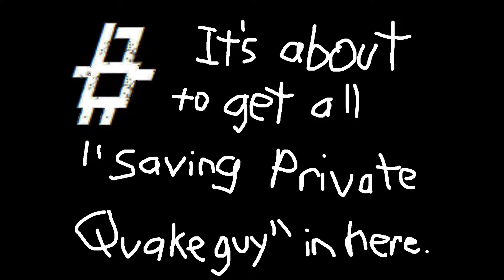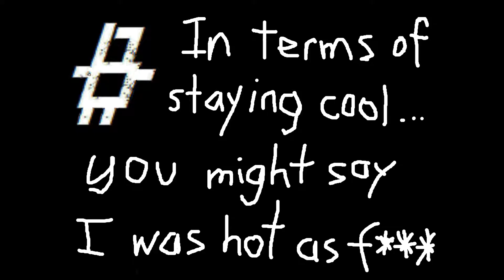Let's Play Quake: 06. Because PENTAGRAMMAR is a word! 1080p!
Greetings, fellow pentagrammers!!!. Welcome to Part 6 of my Nightmare playthrough of the moderately brown 1996 FPS, Quake. 32 maps divided into 4 episodes, ranging from dark, nightmarish places through to slightly less dark, nightmarish places. With a huge bestiary of monsters and the ability to hurt myself with virtually all the weaponry available, there is no excuse to not tag along on this murderous gothick journey with me. I will protect you from bad grammar by using the power of the Pentagrammar! Love and Blessings to you all. So lets play id's Quake!! With perfect grammar!!! And now, Onwards!!!

This let's play uses the Quakespasm engine, in my opinion the best Quake engine/frontend out there.

Credits:
id software for the seminal Quake.
Trent Reznor for the Quake Soundtrack music.
Outtro Music: Piano-Convolution by Offthesky (freesound.org.)

Credit for the awesome dubstep used in this video goes to SOUND FX TV

This version of "Have yourself a very merry Christmas," performed by DuncanDoo. A wonderful piece of vocal work, as well as a great musical arrangement.
Give the guy some subscription love. He is pretty cool.

Short Excerpts from Trent Reznor's "Grizly Grotto," (Track 04 or 05, depending on whether you count the data track as Track 01, from the Quake soundtrack,) "Monkey's spinning Monkeys," by Kevin McLeod, "Wipeout," by The Surfaris, "Hymn to the Fallen," by John Williams from the "Saving Private Ryan" soundtrack, "Jump," by Van Halen, the main theme from "Kingsman," soundtrack by Henry Jackman and Matthew Margeson, "Come fly away," by Frank Sinatra, and the "Denied," sound from Quake 3 Arena,  all used under "Fair Use."